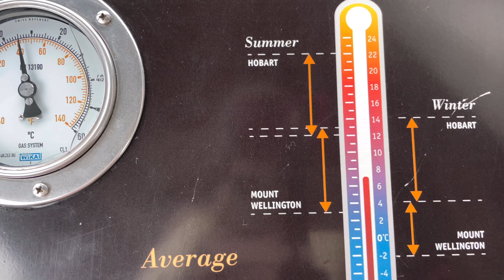I TRIED CINEMATIC VIDEO OF KUNANYI IN AUSTRALIA //Snow in Spring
I am Imeelyn, AKA JustmeImee. I am a Filipino living in Austtralia. I have an Aussie husband with our son Dyllan. 👩👨👦💖🥰
In my channel you will see random videos of my lifestyle.
I am recently an apprentice here in Australia.(Commercial Cookery)
So I will show you lots of different cooking to do.- Filipino and Aussie cuisines.👩‍🍳🍔🍟🍳🥙🥩🎂☕🥂🍷🍽🍸🍆🍌🍄🍏🥕
Enjoy and Always Stay Safe Everyone.🤞🙏

IN THIS VIDEO:
This is my first time i made a cinematic video of the Mt. Wellington. i hope you will like it as i did making this video. Thank You!

Imeelyn29